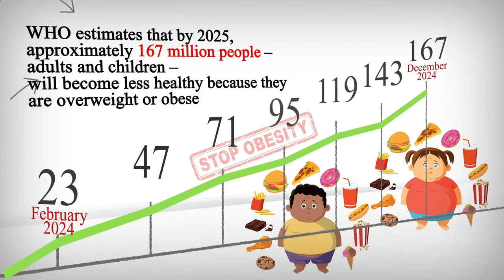Close to Me Restaurant - Close to Me Restaurants - Berlin 10179 DE, Mitte, Berlin, Germany